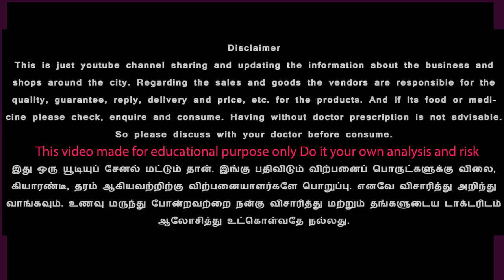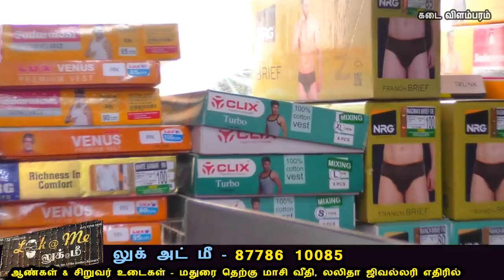மதுரையில் ஆண்களுக்கான பெஸ்ட் கடை Best shop for Menswear Look @ Me Madurai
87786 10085 - Look @ me Madurai
South Masi Street Opp. to Lalitha Jewellers Madurai
Mens and Kids Wear
ஆண்கள் & சிறுவர் உடைகள் - மதுரை தெற்கு மாசி வீதி, லலிதா ஜிவல்லரி எதிரில்
Look at me madurai 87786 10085
Look @ me, South Masi Street Madurai